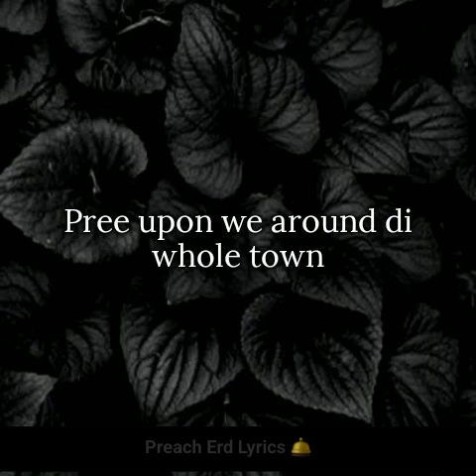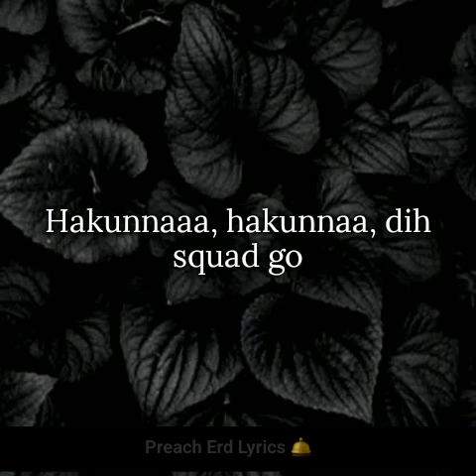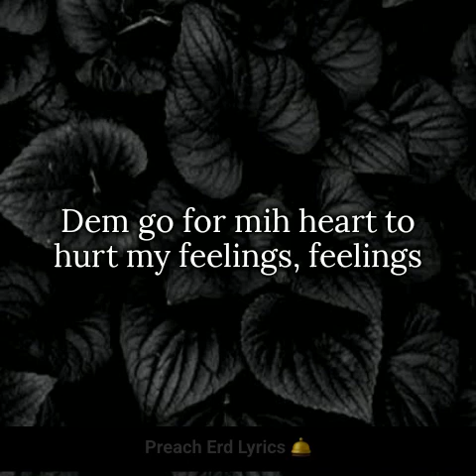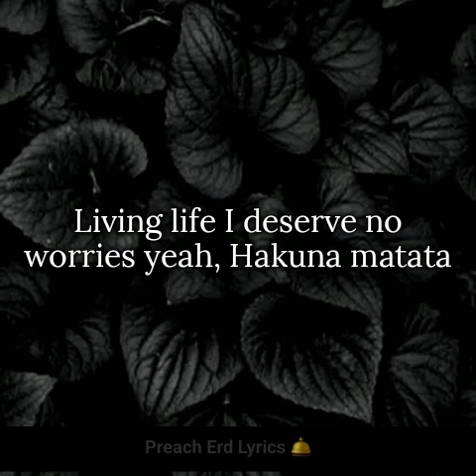Eli Njuchi & Toast - Hakuna Matata Lyrics